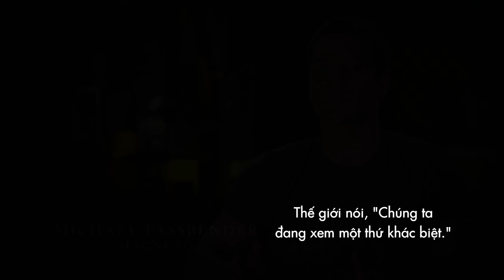X-Men: Dark Phoenix I Huyền Thoại Các Nhân Vật X-Men [Khởi chiếu 07.06.2019]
X-Men: Dark Phoenix (Phượng Hoàng Bóng Tối) khởi chiếu tại các rạp từ ngày 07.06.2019 trên toàn quốc.